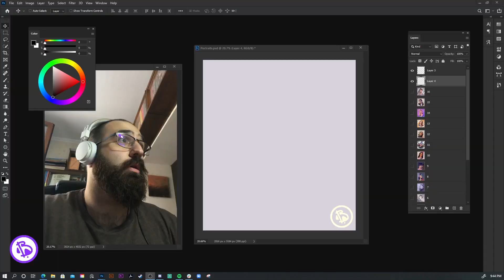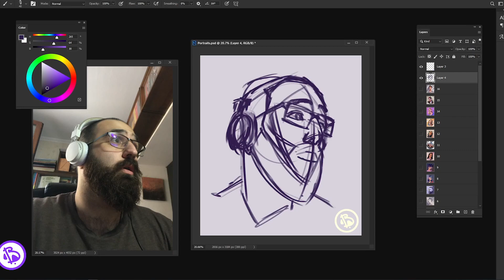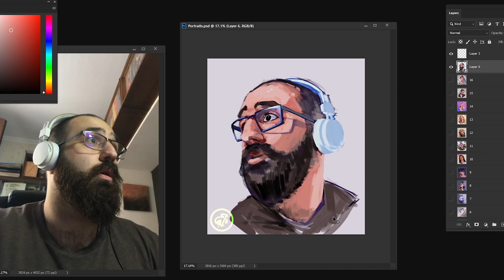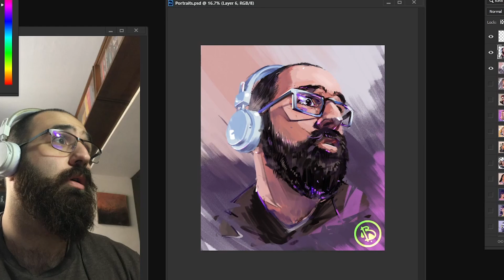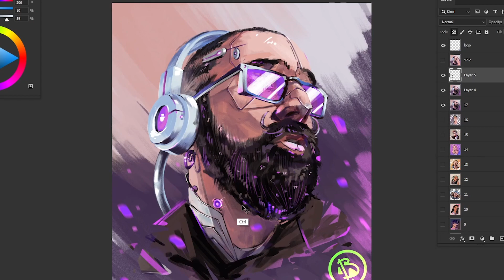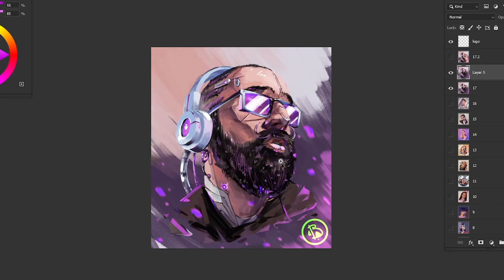Self-Portrait Cyberpunk Addition //Fanart Friday//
Fanart Friday baby!! This time CYBERPUNK colliding with PortraitNovembers end!

Maybe you want to follow me as well?